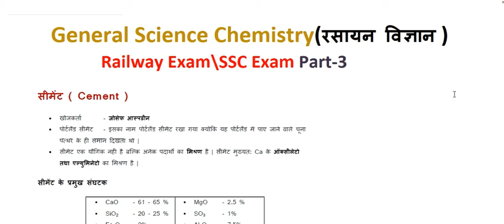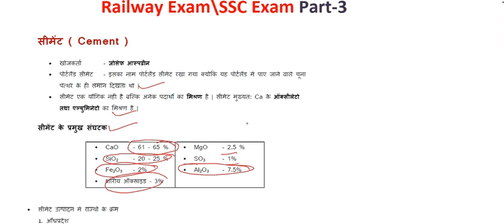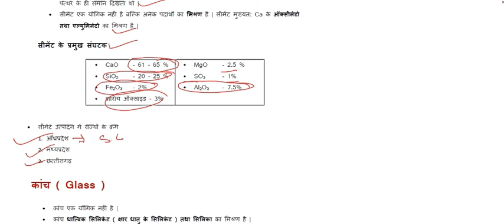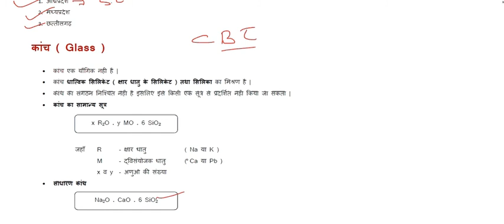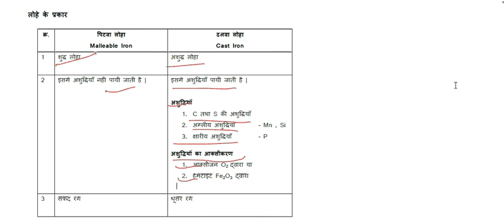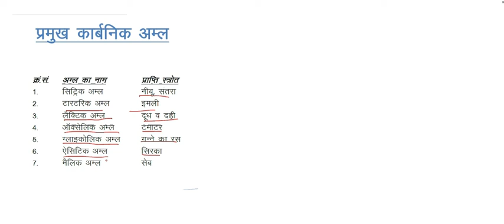General Science chemistry for Railway\SSC Exam part-3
General Science(chemistry ) for RRB Railway Exam: Assistant loco Pilot(ALP), Technician , Group-D,TC,Guard etc. SSC and others govt exam:
advance Concept With Details Explanation
Topic Covered in this video:
Water, Banking Soda, Blinking Powder , Paris of Plaster, Steel, Glass, Cement etc...